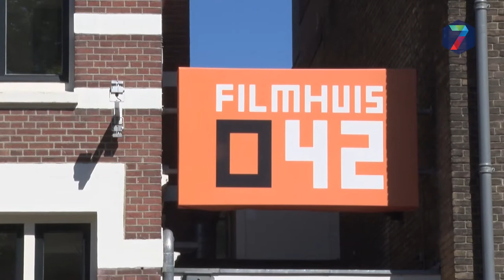Geen horeca meer in Villa, Driestroom trekt zich terug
Zorginstelling Driestroom trekt zich terug uit De Villa, het horecabedrijf waar mensen met en zonder afstand tot de arbeidsmarkt werken. Driestroom wil zich per 1 juli helemaal teruggetrokken hebben uit het pand, dat eigendom is van vastgoedeigenaar Ton Hendriks.

Bed en breakfast

In het pand is ook Filmhuis O42 gevestigd. Directeur Ted Chiaradia van het filmhuis bevestigt desgevraagd het vertrek van Driestroom uit het pand. "We moeten dus op zoek naar een nieuwe uitbater voor het horecadeel", aldus Chiaradia die tot 2007 ook directeur was van arthouse Lux in Nijmegen. Op de eerste verdieping van De Villa bouwt Ton Hendriks aan een 'bed en breakfast', maar de bouw ligt al geruime tijd stil, naar verluidt door een verschil van inzicht tussen Hendriks en Driestroom.

Arthouse Lux

Driestroom was sinds 2016 betrokken bij de bedrijfsvoering van het statige pand aan de Oranjesingel. Toen trok Lux zich terug uit het pand, dat vanaf dat moment volledig bestuurd moest worden door Driestroom. Aan dat initiatief is nu dus een einde gekomen.

Bij De Villa werken vijf mensen in dienst van Driestroom, het gaat om drie medewerkers met een vast contract, twee hebben een tijdelijke arbeidsovereenkomst. Voor deze mensen wordt binnen Driestroom naar een oplossing gezocht. Ook voor de cliënten wordt gezocht naar een passende oplossing.

Ton Hendriks was dinsdagmiddag niet voor commentaar bereikbaar.